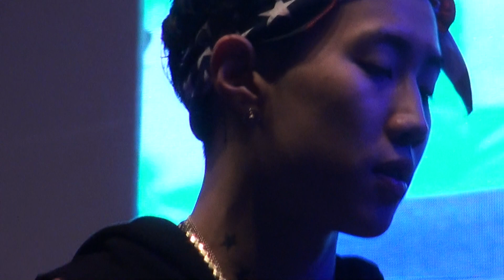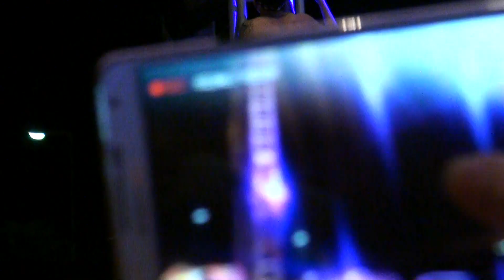150522 단국대학교 축제5-Jay Park